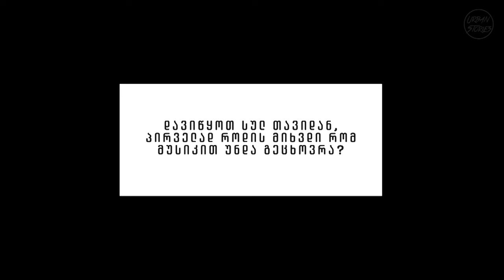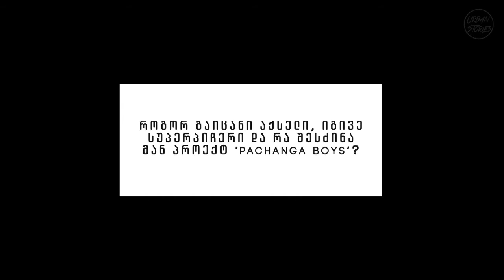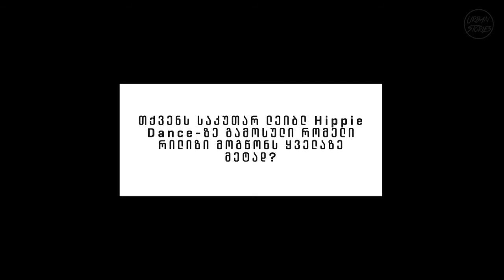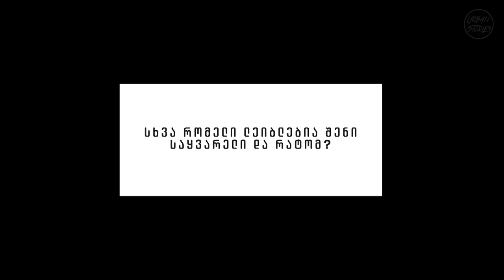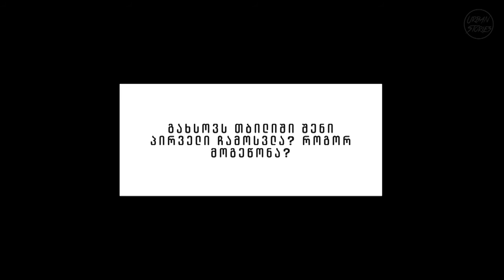Urban Stories - Rebolledo Interview